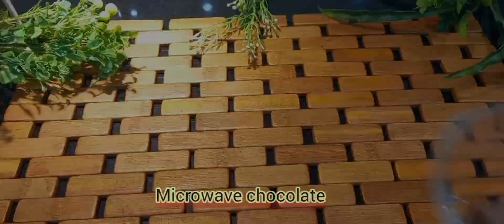Microwave cake pops | Easy homemade cake pops | birthday ideas recipe